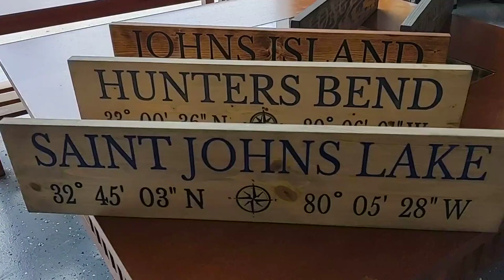Zimmerly Designs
Here are some of the signs that I can make.  These are 24" by 5.5" wide.  I have a variety of stains and colors for the epoxy. I am always looking for more ideas.  Right now I can make these for $40 per sign buy 2 get the third one half off.  Shipping costs would be on you if you are not close by.